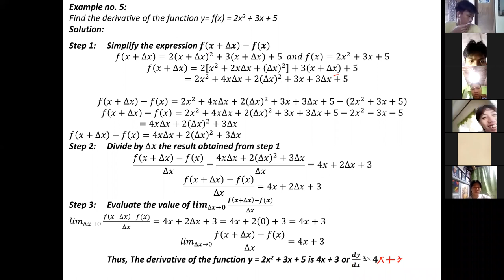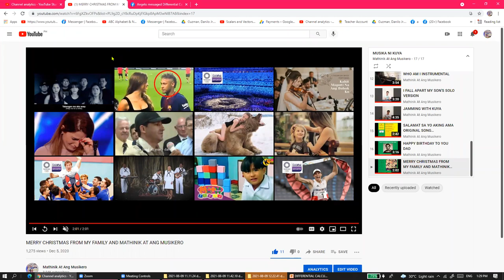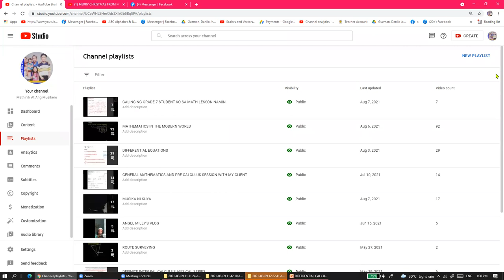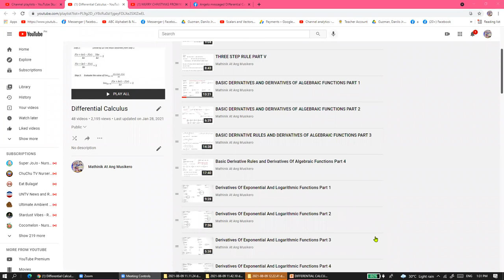CE 1A DIFF CALCULUS PART 4